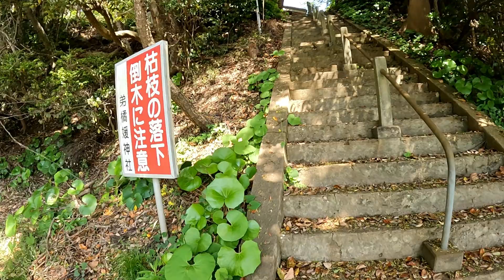#2 バイクで行く低山ハイキング【茨城県 天妃山】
茨城県　北茨城市　天妃山ハイキング
動画内の引用地図→「出典⋆ 国土地理院地図」